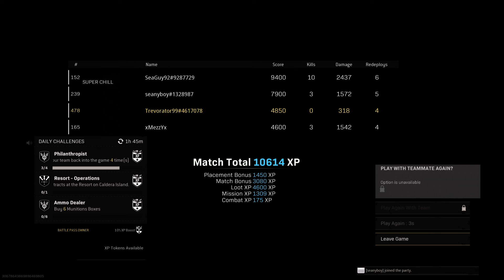Warzone Rebirth Island 2022-04-19 Win 116